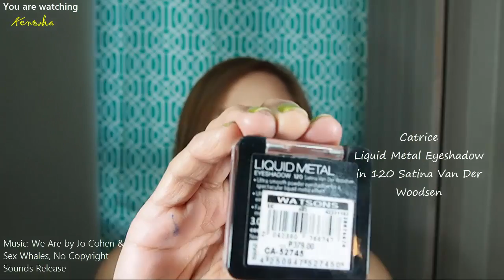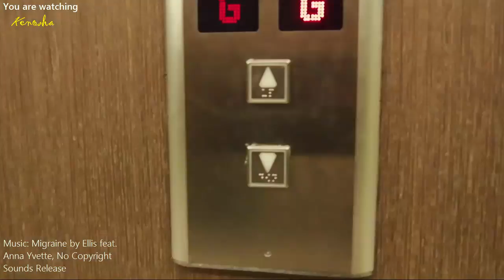Vlog: Daiso Makeup First Impressions and Tutorial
Hey guys! Here is a first impressions and makeup tutorial video on Daiso Makeup products. There is also a short vlog at the end part were I had dinner at Pepper Lunch and also visited Niqua's pop-up booth. I had some leather products engraved :)

Products I used:
Daiso Hyaluronic Lip Balm
Daiso Eyebrow Pencil
Daiso Pearl in Eyeshadow in Cool Blue
Daiso Aqua Lip Gloss
Daiso Rouge Gel in Red Rojo
Daiso Happiness Puff Blush in Orange Naranja

Other Products Used in this video:
Nivea Men Oil Control Moisture Gel
Canmake Perfect Serum BB Cream
thefaceshop eyeshadow singles in OR 01
thefaceshop designing eyebrow pencil in light brown
thefaceshop color my eyebrow in blond brown
Lorac Eyeshadow trio in Pop Star
Lorac Cream Eyeliner in Cobalt
Canmake Marshmallow Finish Powder in MB
Catrice Liquid Metal Eyeshadow in Satina Van Der Woodsen
Crayon Touch-Me Curl Up Mascara
Shu Uemura Lash Curler
Wet n Wild Bronzer in 740 Bikini Contest
Makeup Revolution Brush F105

Hey there! Thanks for visiting my channel! I upload videos about my travels (both personal vacation and business trips), daytime and office-acceptable makeup, and some will be about how it goes in my country, the Philippines. This is so real, so get ready with my blemishes, some routines, & maybe some friends if it doesn't mean violating their privacy :)
I am a marketing professional, a gym fanatic, a blogger (kenoshasays.blogspot.com), and vlogger (youtube: Kenosha M). I feature makeups, great food, and my travels because these events make me feel good, and I like sharing that good feeling with anyone who is on the look out for new things, BUT without the need to spend a lot!
This channel is a safe place for me, where I don't need to work or be pressured, and everything is about goodness and beauty. So please help me spread nothing but love :) Only Love guys, only love!